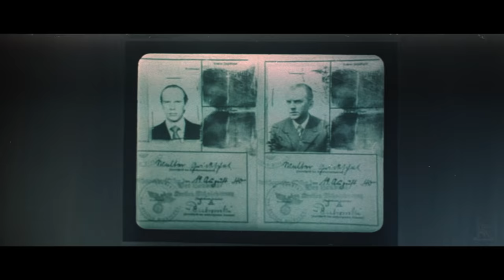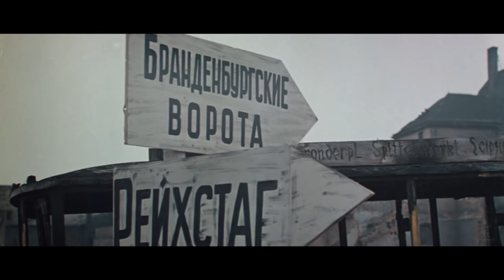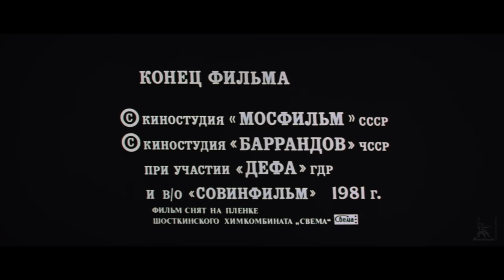Фронт в тылу врага. Серия 2 (FullHD, военный, реж. Игорь Гостев, 1981 г.)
Военная драма "Фронт в тылу врага". Вторая серия.

По мотивам романа С.Цвигуна «Мы вернемся». Третий фильм трилогии ("Фронт без флангов","Фронт за линией фронта") о боевых действиях отряда особого назначения под командованием полковника Млынского в тылу немецко-фашистских войск в 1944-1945 г.

Режиссёры: Гостев Игорь, Глазков Владимир
Сценаристы: Днепров Семен, Глазков Владимир
Композитор: Баснер Вениамин
Операторы: Харитонов Александр, Бек Игорь, Бровин Константин
Художники-постановщики: Шретер Ирина, Волков Стален, Волеман Алеш, Реска Хайнц

В ролях: Стржельчик Владислав, Назаров Юрий, Шульгин Виктор, Михайлов Александр, Дьячков Леонид, Солодова Елизавета, Тихонов Вячеслав, Химичев Борис, Буткевич Паул, Лапиков Иван, Леонов-Гладышев Евгений, Владимиров Игорь, Матвеев Евгений, Кокшенов Михаил, Рязанова Раиса, Заклунная Валерия, Поляков Лев, Косых Иван, Кабаладзе Андрей, Мирзоев Тофик, Кузьмина Елена